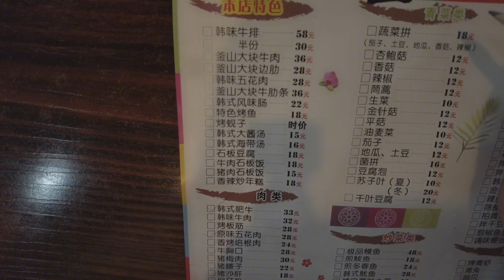妹子返乡农村，全家跟着忙了一整年，带父母吃饭才知道从来没吃过